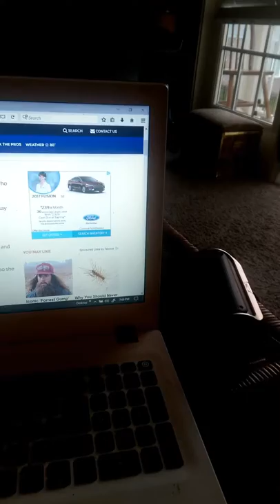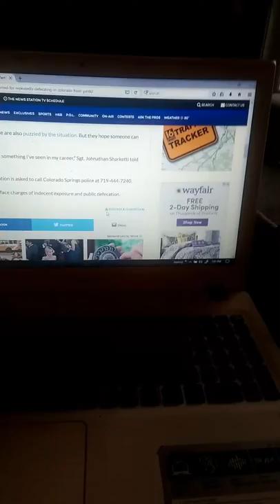The Mad Pooper